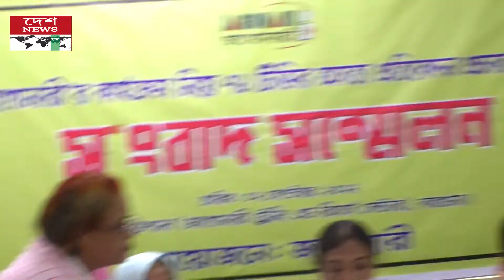৭১ টেলিভিশনে মনগড়া, অসত্য ও উদ্দেশ্যপ্রণোদিত প্রতিবেদন প্রকাশের প্রতিবাদে জাগোনারীর সংবাদ সম্মেলন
jurnalist : tawhidul islam anik
Level : deshnewstv

Editing and color : Syeda Nishad Akter Mim
production : Deshnewstv

Bangla news
News Update
desher songbad
news
Top news
corona update

 @Desh News  @deshnewstv

.Thanks